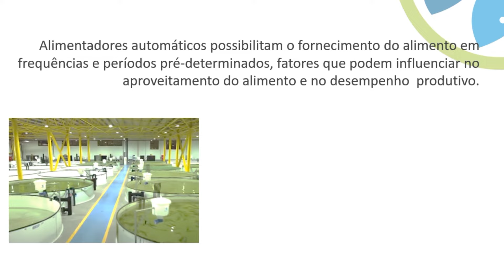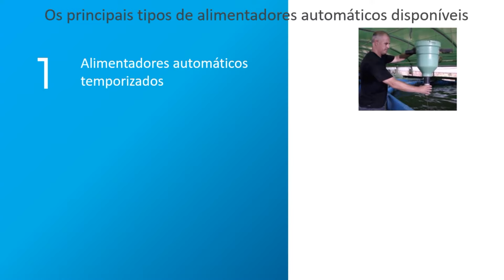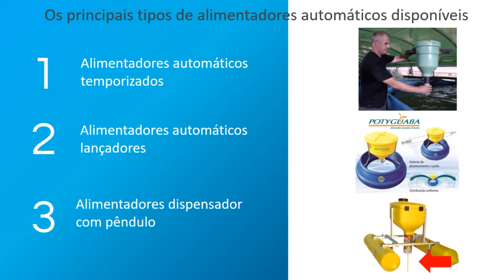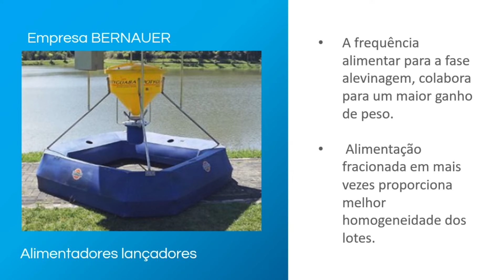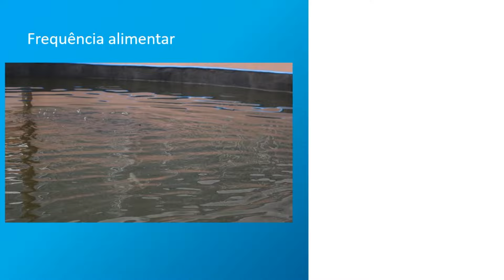Alimentador automático - Parte 2 I Série Alimentos e Alimentação em RAS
AQUICULTURA EM SISTEMA DE RECIRCULAÇÃO

Especialista em aquicultura de água doce, trabalhando mais de duas décadas em prol da piscicultura.

Parceiro:
- Luvifilter Ozonio:

Receba as notificações de vídeos novos, siga algumas dicas abaixo:

1. Se você não estiver inscrito, clique no botão vermelho "Inscrever-se".
2. Clique no ícone de sino.
3. Selecione "Todas as notificações" na caixa de diálogo exibida.